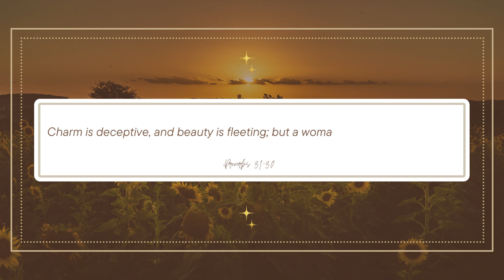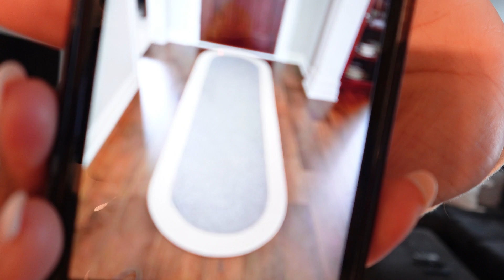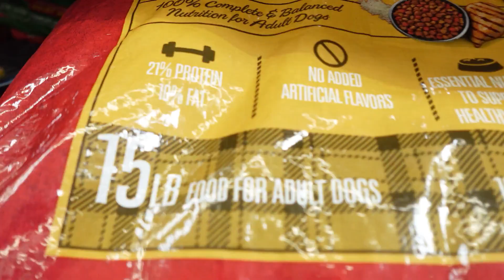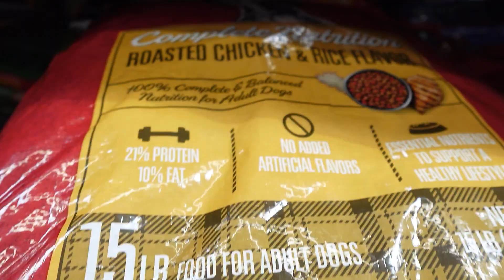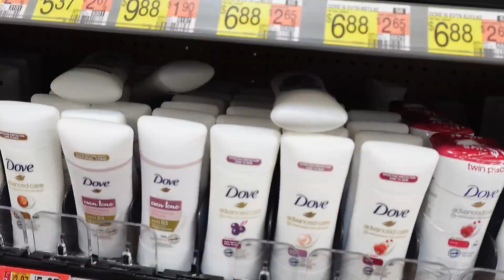Virtuous Woman | GRWM, CHURCH, LADIES NIGHT (Christian Vlog)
Hey Besties!

Today's video is a weekly vlog; I am blessed to be able to share parts of my life with you. If you need a motivational word, or a good laugh, this video is for you.

Key Moments:
00:00 - Wake Up, Bestie
02:12 - Caramel Recipe
04:00 - GRWM for Church
06:25 - Church
07:05 - Unwind, Relax, Study
07:36 - Ladies Night
08:35 - Sunday Fun-day

Continue to inspire, motivate and spread the love of God, Besties.